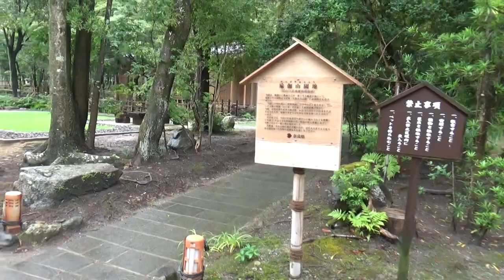瑜伽山園地（旧山口氏南都別邸（なんとべってい）庭園）は浮見堂と鷺池（さぎいけ）の南側に位置する広さ約1.3haの園地。昭和2年には、瑜伽山と鷺池などが一体となる絶景の地として国指定文化財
瑜伽山園地 【ゆうがやまえんち】
瑜伽山園地（旧山口氏南都別邸（なんとべってい）庭園）は浮見堂と鷺池（さぎいけ）の南側に位置する広さ約1.3haの園地。昭和2年には、瑜伽山と鷺池などが一体となる絶景の地として国指定文化財「名称奈良公園」に追加指定を受けました。明治期から大正期にかけて大阪財界で活躍した山口吉郎兵衛氏の別荘があった場所であり、かつては小見寺八山などの画家や茶人が庭園や茶室で文化的な交流を図ったという史実も。芸術家が愛でた奈良の眺望や様々な庭園様式、石灯籠などに施されたディテールなどを見て楽しむことができます。園地西側には山口吉郎兵衛氏が建てた茶室を復元した茶室「䕪庵（たくあん）」があり、予約すれば利用することができます。入園は、浮見堂と鷺池の南側から。